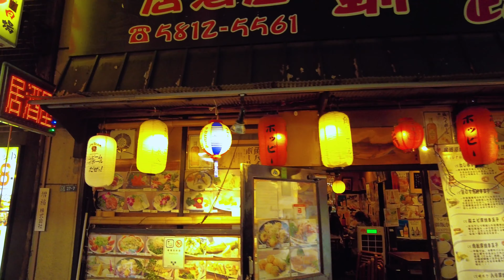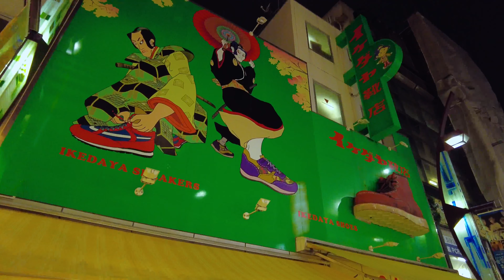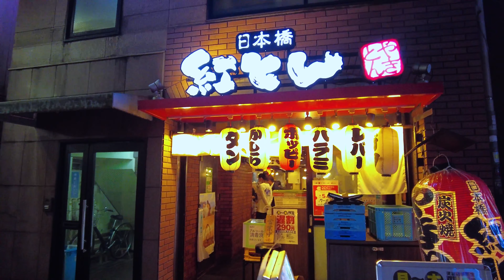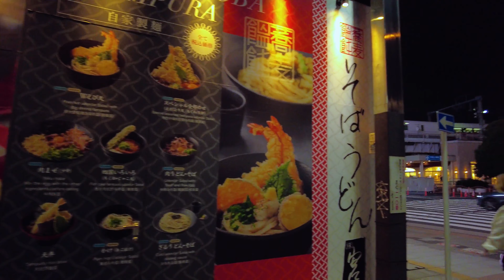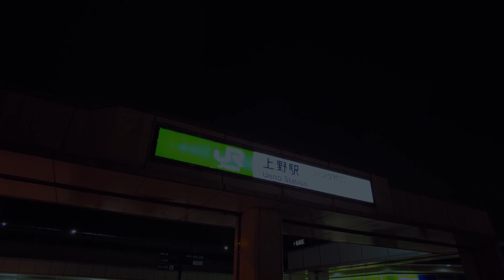Wandering Around Ueno's drinking district,Walking Tour,JAPAN WALK｜4K 60fps Night Walk JAPAN 上野 アメ横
Some of the audio has been changed due to the music playing in town, sorry.

00:00intro
00:48Ameyoko - Ueno market gate
02:19Taito Station Ueno Ameyoko
03:07Ameyoko Shopping Street
08:39Okachimachi Panda Square
29:30Yamashiroya

Welcome to the Night Walk in JAPAN Ambience YouTube channel. In this channel, we will shoot the night scenery of Japan and deliver it with video and audio. Some videos were shot during the day, but some of the videos are binaurally recorded, and there are contents where you can enjoy realistic sounds such as the voices of people passing by, the sounds of cars, and the sounds of rain.

Gear
▶Camera　　：sony α7SⅢ
▶Camera Sub：Gopro10
▶Lens　 　　：sony single focus lens FE 20mm F1.8
▶Gimbal 　　：DJI RSC Pro Combo
▶Mic Sub　　：RODE Road VideoMic Pro+ Condenser